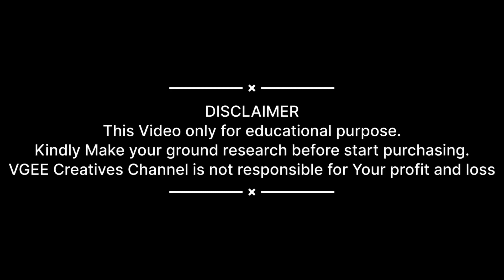Kannan Crackers Ben 10 pencil crackers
இந்த வீடியோ கல்வி நோக்கத்திற்காக மட்டுமே. வாங்குவதைத் தொடங்குவதற்கு முன் தயவுசெய்து உங்கள் தரை ஆராய்ச்சியைச் செய்யுங்கள். உங்கள் லாபம் மற்றும் நஷ்டத்திற்கு VGEE creatives சேனல் பொறுப்பல்ல.

Kannan Crackers shop tour part 1:

 • Kannan crackers 2023 price list Part ...

Kannan Crackers shop tour part 2:

 • Kannan Crackers 2023 price Part - 2 #...

Crackers Unboxing :

• Kannan Crackers 2023 Unboxing kannan...